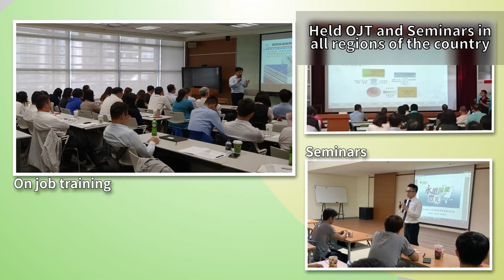AREA 2021 (Green Leadership Category):SINOPAC HOLDINGS